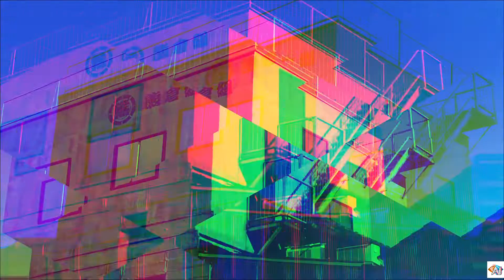＃29【プレイ動画】AI： ソムニウムファイル ニルヴァーナ イニシアチブ【高画質】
～物語～
最初に【右側】が発見されたのは、今から６年前のことだった。
中心からまっぷたつに切り裂かれた死体……。
当時どれだけ捜索しても、もう片方が見つかることはなかった。
それから６年後、行方がわからなかった【左側】が発見される。
時空を越えて現れた半分の死体……。
それはまったく腐敗しておらず、
まるでついさっきまで生きていたかのようだった。
特殊捜査班ABISの新人捜査官であるみずきと龍木は
パートナーの眼球型AI――アイボゥやタマとともに
過去と現在、夢と現実を行き交いながら
この【ハーフボディ連続殺人事件】の真相を解き明かすべく捜査を始める。

初リリース日： 2022年 6/23
開発元： スパイク・チュンソフト
販売元： スパイク・チュンソフト
プラットフォーム： Nintendo Switch、 Xbox Series X/S、 PlayStation 4、 Microsoft Windows
ジャンル： ホラーゲーム、 Adventure

『AI: ソムニウムファイル ニルヴァーナ イニシアチブ』
実況/編集動画の公開可能範囲について

【2022年6月23日（木）～2022年7月15日（金）】
龍木編3章「R1：離苦」／龍木編3章「R2：離垢」の終了時まで

【2022年7月16日（土）以降】
制限なしになりますのでここから続きを再開します